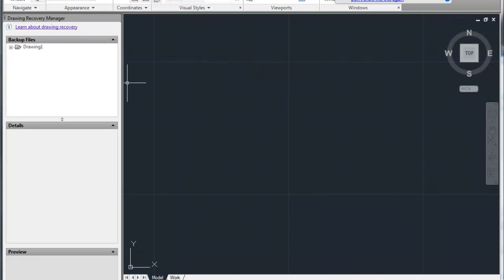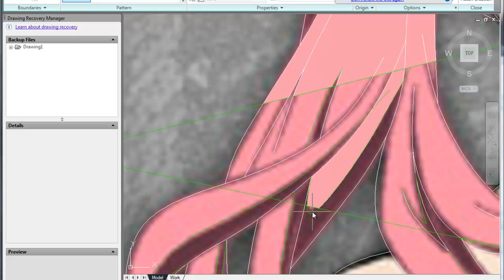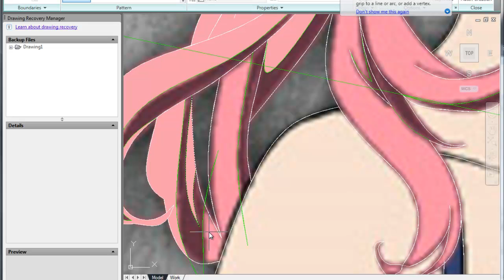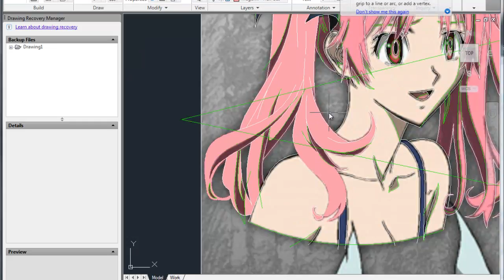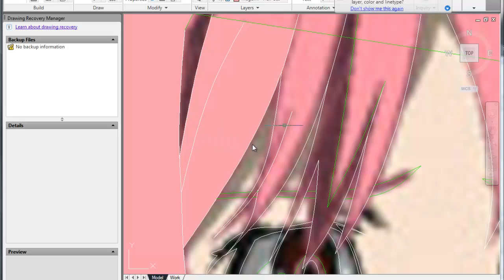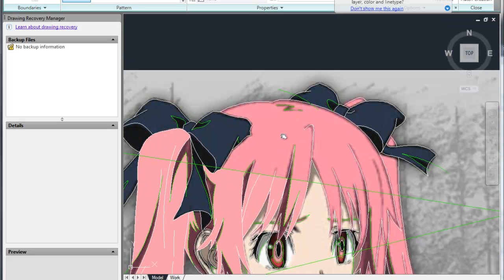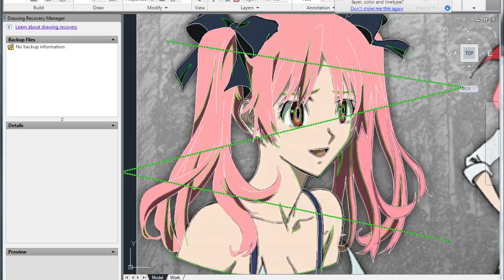AutoCAD rendering - Based on Megumi from the Shiki anime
I've received questions before about how I do renders in autoCAD and this is basically how they start. I commonly do this so that I can make HD wallpapers without worrying about the quality of the original image. The final render and wallpaper will be posted when finished under graphics